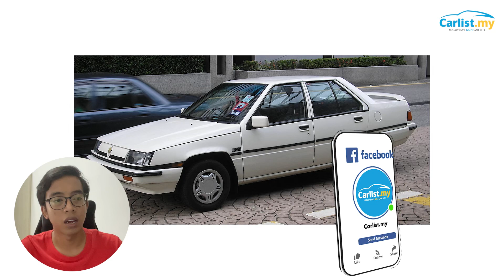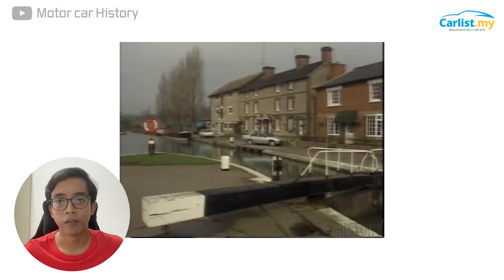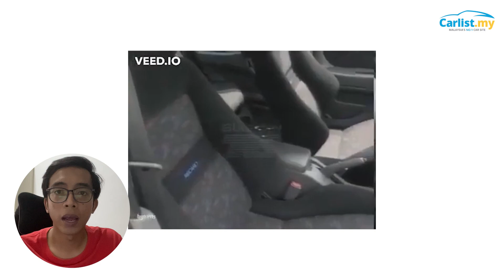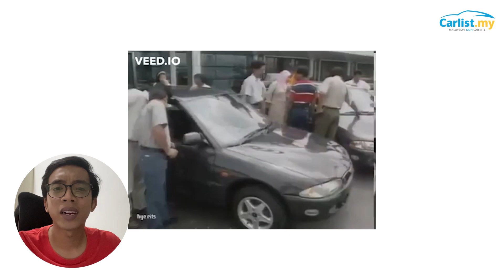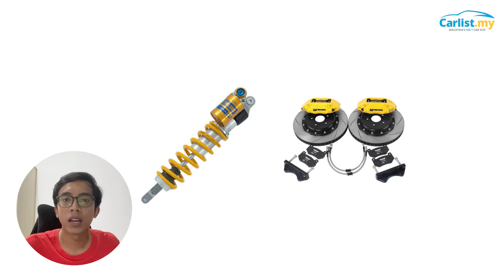5 model Proton ter-BAEK sepanjang zaman!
Kita bersama Sharil, BorakKereta mengenai 5 model Proton terbaek zaman?

Korang setuju ke tak?

0:00 Intro
0:26 Proton Saga Generasi Pertama
2:39 Proton Arena
4:55 Proton Wira 1.8EXi SE (Proton Wira Tiang Gol)
7:57 Proton Satria GTi
10:08 Proton Satria Neo R3 Lotus Racing